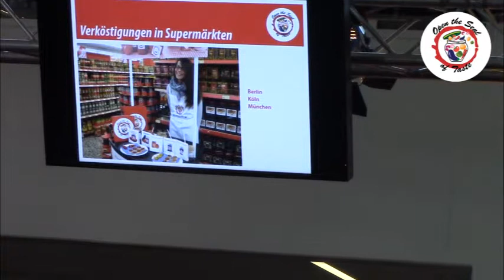OTSOT Culinary School in Munich